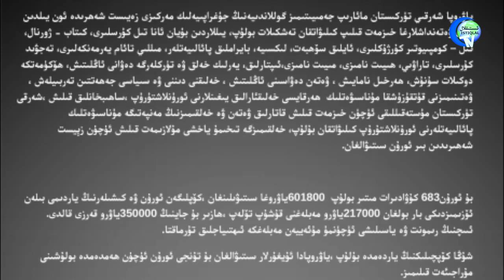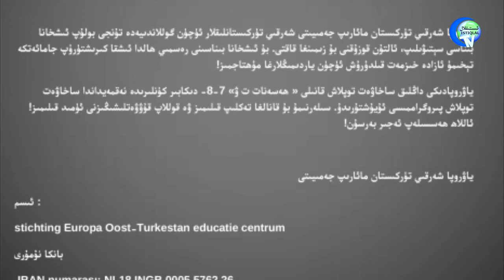ياۋروپا شەرقىي تۈركىستان مائارىپ جەمئىيىتىدىن خەلقىمىزگە مۇراجىئەت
ياۋروپا شەرقىي تۈركىستان مائارىپ جەمىيىتىمىز گوللاندىيەنىڭ جۇغراپىيەلىك مەركىزى زەيىست شەھرىدە ئون يىلدىن بىرى ۋەتەنداشلارغا خىزمەت قىلىپ كىلىۋاتقان تەشكىلات بولۇپ، يىللاردىن بۇيان ئانا تىل كۇرسلىرى، كىتاب - ژورنال، تىل – كومپىيوتىر كۇرژۇكلىرى، ئايلىق سۆھبەت، لىكسىيە، بايراملىق پائالىيەتلەر، مىللىي تائام يەرمەنكەلىرى، تەجۋىد كۇرسلىرى، تاراۋىي، ھىيىت نامىزى، مىيىت نامىزى،ئىپتارلىق، يەرلىك خەلق ۋە تۈركلەرگە دەۋانى ئاڭلىتىش، ھۆكۈمەتكە دوكىلات سۇنۇش، ھەرخىل نامايىش ، ۋەتەن دەۋاسىنى ئاڭلىتىش ، خەلىقنى دىننى ۋە سىياسى جەھەتتىن تەربىيلەش ، ۋەتىنىمىزنى قۇتقۇزۇشقا مۇناسىۋەتلىك  ھەرقايسى خەلىقئارالىق يىغىنلارنى ئورۇنلاشتۇرۇپ ،ساھىبخانلىق قىلىش ،شەرقى تۈركىستان مۇستەقىللىقى ئۈچۈن خىزمەت قىلىش قاتارلىق ۋەتەن ۋە خەلقىمىزنىڭ مەنپەتىگە مۇناسىۋەتلىك پائالىيەتلەرنى ئورۇنلاشتۇرۇپ كىلىۋاتقان بۇلۇپ ،خەلقىمىزگە تىخىمۇ ياخشى مۇلازىمەت قىلىش ئۈچۈن زېيست شەھىرىدىن بىر ئورۇن سىتىۋالغان .

بۇ ئورۇن 683 كۇۋادىرات مىتىر بولۇپ  601800 ياۋروغا سىتىۋىلىنغان ،كۆپلىگەن ئورۇن ۋە كىشىلەرنىڭ ياردىمى بىلەن ئۆزىمىزدىكى بار بولغان 217000ياۋرو مەبلەغنى قۇشۇپ تۆلەپ ،ھازىر بۇ جاينىڭ 350000ياۋرو قەرزى قالدى . ئىىچنىڭ رىمونت ۋە ياسىلىشى ئۈچۈنمۇ مۇئەييەن مەبلەغكە ئىھتىياجلىق تۇرماقتا .
شۇڭا كۆپچىلىكنىڭ ياردەمدە بۇلۇپ ،ياۋروپادا ئۇيغۇرلار سىتىۋالغان بۇ تۇنجى ئورۇن ئۈچۈن ھەمدەمدە بولۇشىنى مۇراجىئەت قىلىمىز .

ياۋروپا شەرقىي تۈركىستان مائارىپ جەمىيىتى شەرقىي تۈركىستانلىقلار ئۈچۈن گوللاندىيەدە تۇنجى بولۇپ ئىشخانا بىناسى سېتىۋىلىپ، ئالتۇن قوزۇقنى بۇ زىمىنغا قاقتى. بۇ ئىشخانا بىناسىنى رەسمىي ھالدا ئىشقا كىرىشتۈرۈپ جامائەتكە تېخىمۇ ئازادە خىزمەت قىلدۇرۇش ئۈچۈن ياردىمىڭلارغا مۇھتاجمىز!
ياۋروپادىكى داڭلىق ساخاۋەت توپلاش قانىلى « ھەسەنات ت ۋ» 7-8- دىكابىر كۈنلىرىدە نەقمەيداندا ساخاۋەت توپلاش پىروگراممىسى ئۇيۇشتۇرىدۇ. سىلەرنىمۇ بۇ قانالغا تەكلىپ قىلىمىز ۋە قوللاپ قۇۋۋەتلىشىڭىزنى ئۈمىد قىلىمىز! ئاللاھ ھەسسىلەپ ئەجىر بەرسۇن!

ياۋروپا شەرقىي تۈركىستان مائارىپ جەمىيىتى

ئىسم :
 stichting Europa Oost-Turkestan educatie centrum
بانكا نۇمۇرى
IBAN numarası: NL18 INGB 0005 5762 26
چەتئەلدىن پۇل ئەۋەتىش  چوشۇمچى نۇمۇر :
BIC-SWIFT:INGB2A